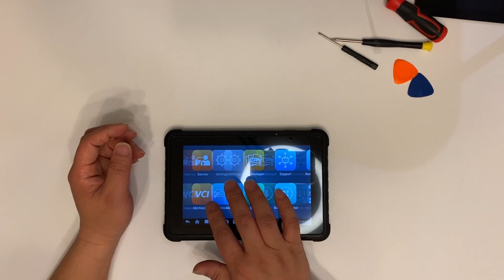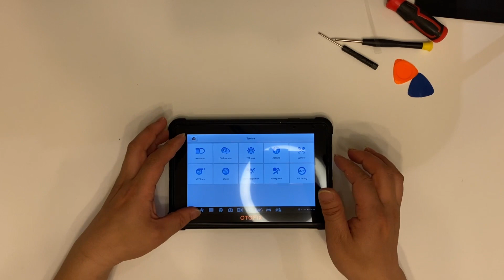LCD Touch Screen Replacement for OTOFIX D1 and D1 Lite Scanner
If OTOFIX D1 (D1 Lite) touch screen is not working, you can fix it with a new screen. It is a 7-inch LCD and digitizer assembly module. You can buy it in our store.